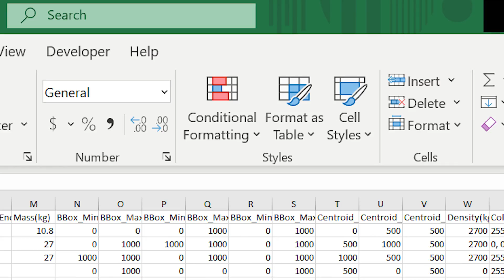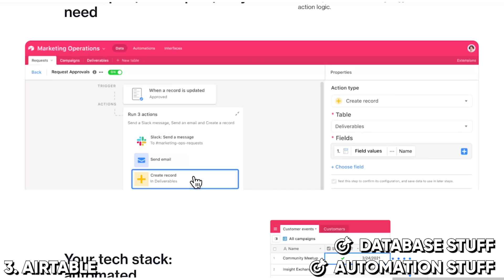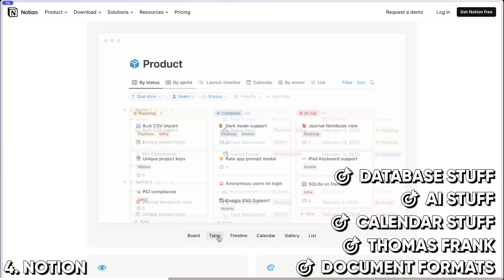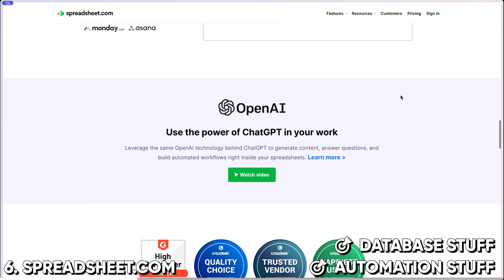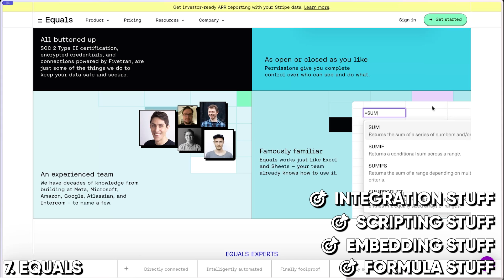The Best Spreadsheet Apps in 2025 (Excel is dead)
📈 Make the connections to take your firm to the next level. Join my private community of 600+ tax & bookkeeping firm owners

💰 (Sponsor) Build the accounting team of your dreams with Cloud Accountant Staffing